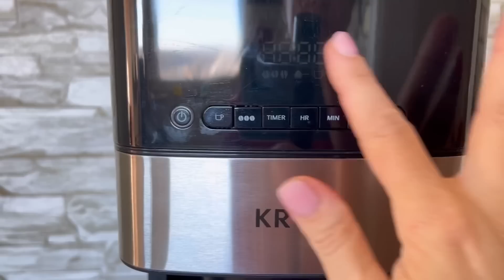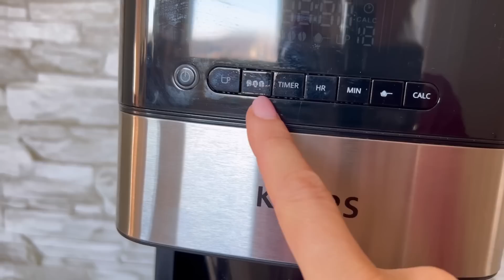НОВЫЕ ДУШ КОФЕМАШИНА / ОБДИРАЮ ПЛЕСЕНЬ / ДУШ на МАГНИТЕ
Влог : доброе утро от Багиры . Заказ с Амазона в душевую кабину . Черный грибок на окнах . Все обдираю и жду новый противогрибковый материал .